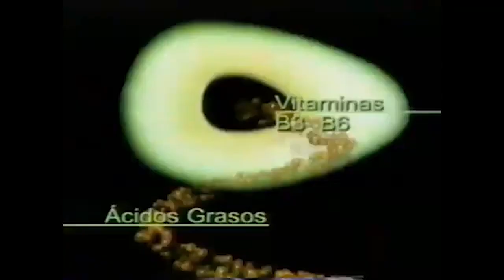Comerciales mexicanos: Garnier Fructis Oil Repair 2005